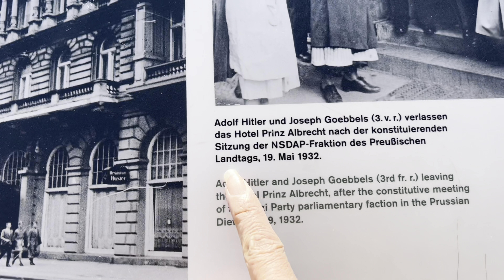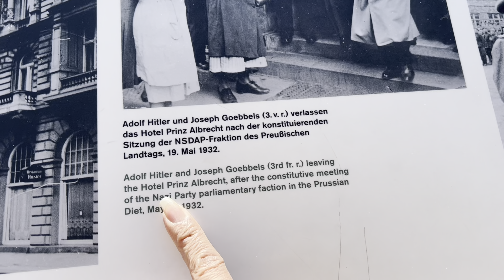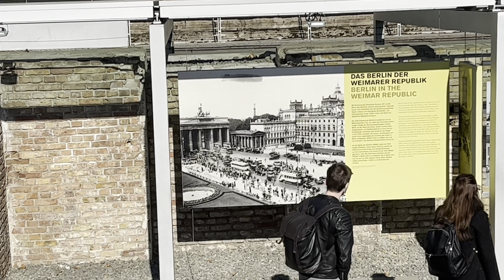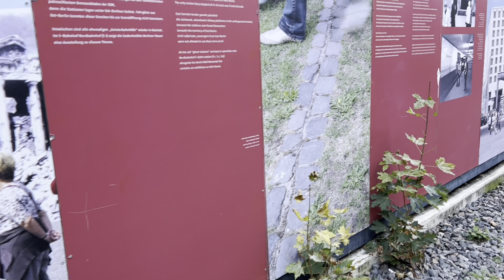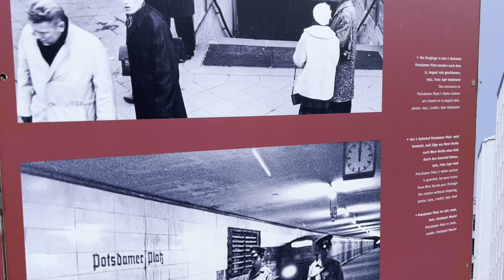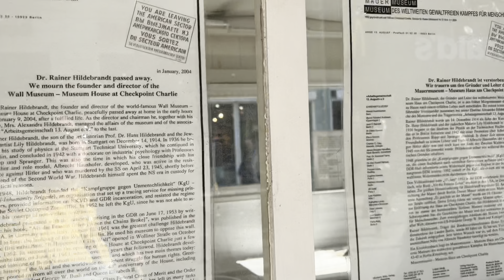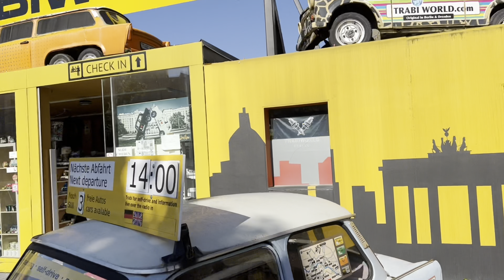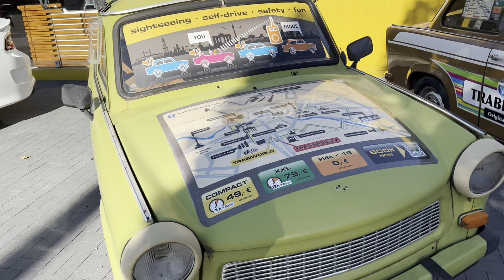WALL OF BERLIN DEVIDE ( EAST & WEST )